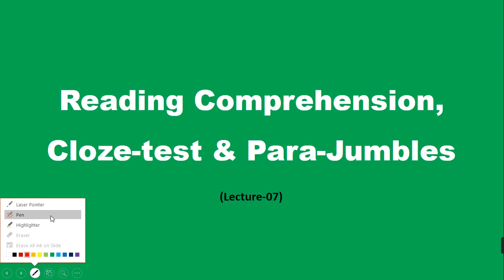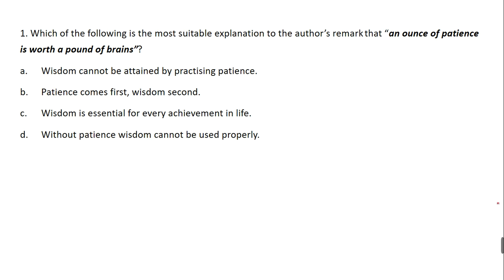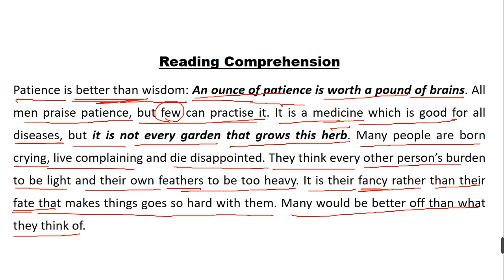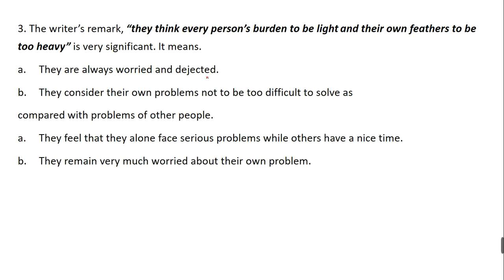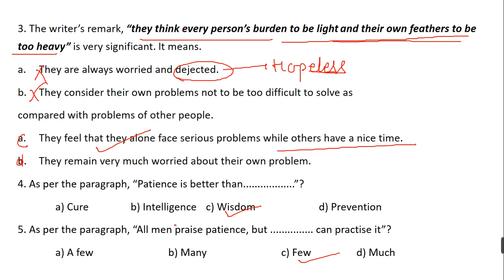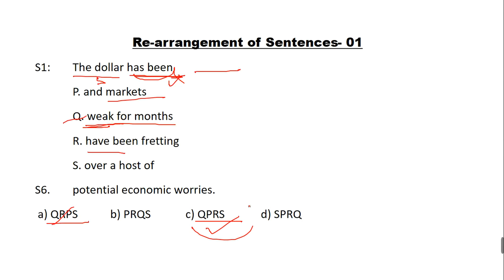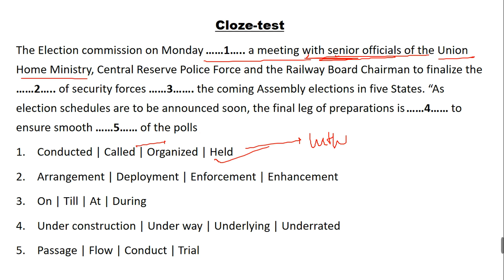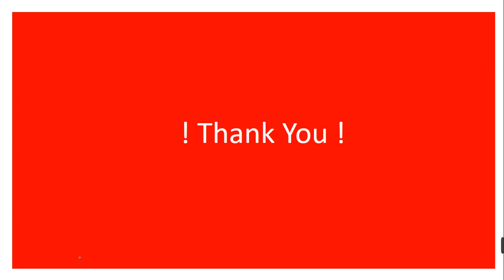RC, Cloze test & Para Jumbles (Lecture- 07) | By Ashwin Sir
To join Complete Batch of Reading Comprehension, Close-test & Para-Jumbles, Download 'Durgendras' app from Google Play Store.

Batch Name- Reading Comprehension, Cloze-test & Para-Jumbles
Batch Code- RCPQRS01
.:-Batch Details:-.
50+ Videos
50+ Reading Comprehensions
75+ Cloze-tests
100+ Para-Jumbles
Based on 'THE HINDU' Newspaper
PDFs for All Videos
Life Time Validity

To join Complete Batch of idioms & Phrases, Download 'Durgendras' app from Google Play Store.

Batch details are given below..
Batch Name- Idioms & Phrases
Batch Code- IDIOMS01
100+ Videos
Discussion on 1000+ Idioms & Phrases
Total Course Fee- 499/- Only

Telegram Channel- Ashwin Classes for English

Download "Durgendras" app from Google Play Store to join my Onlive/LIVE course of English Grammar, Vocabulary & Comprehension

My Batches on Durgendra's App.

.Batch- 01.
Batch Code- RCPQRS01
.:-Batch Details:-.
50+ Videos
50+ Reading Comprehensions
75+ Cloze-tests
100+ Para-Jumbles
Life Time Validity
.Batch- 02.
Batch Name- Synonyms & Antonyms
Batch Code- SYNANT01
.-:Batch Details:-.
50+ Videos
250+ Synonyms
250+ Antonyms
Discussion through Roots, Mnemonics & Images

.Batch- 03.
Batch Code- IDIOMS01
100+ Videos

Ashwin